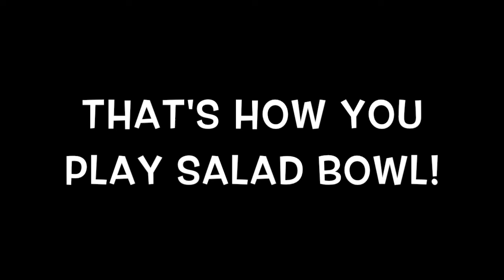Salad Bowl Vocabulary Game